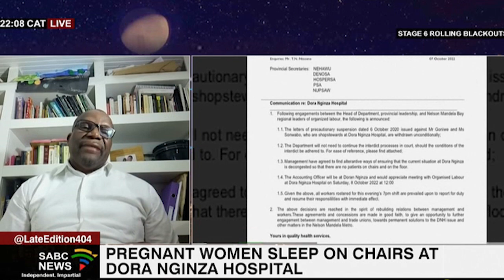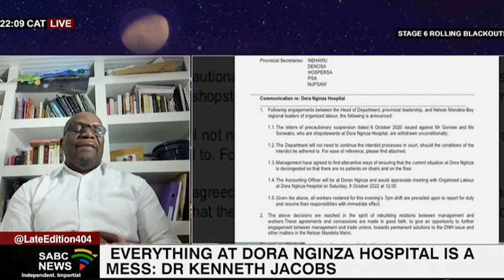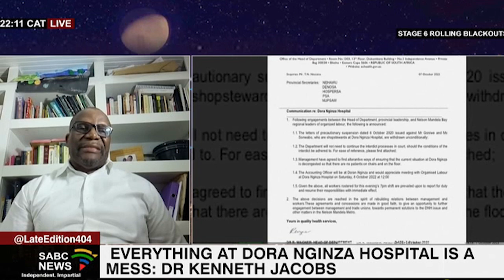Pregnant women sleep on chairs at Dora Ngiza Hospital: Dr Mtandeki Xamlashe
The embattled maternity section at the Dora Nginza Hospital in Gqeberha in the Eastern Cape is buckling under pressure.

The section is overflowing and more than 25 pregnant women are allegedly sleeping on the floor and using office chairs to sit.

Worker unions are lambasting the department of health in the province saying these are just one of many reasons the department is facing all the medico-legal claims.

Cellphone footage showing expectant mothers facing hardship in the hospital. Many sleeping on the floor while others resorted to chairs, some for a week. Last year in October the health department agreed to find alternative ways to ease the congestion in in the labour ward.

The labour unions say nothing has been done. Meanwhile The health department says affected patients have since been moved to other health care facilities.

And a contingency plan is in place this as the demand for maternity services continues to rise in the metro.

Guest: Eastern Cape Health Department Deputy Director General, Dr Mtandeki Xamlashe join us via Zoom.